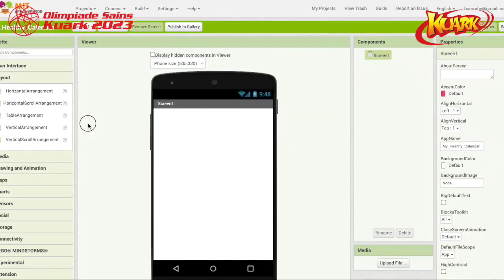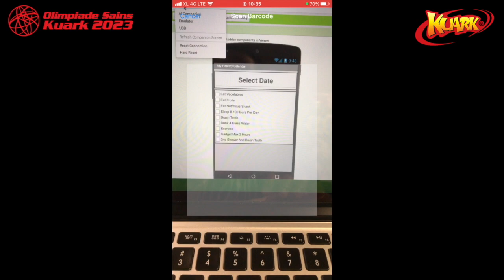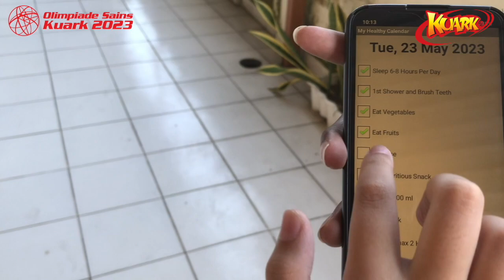OSK23 - L1 - My Healthy Calendar - ABRAHAM NARARYA RAHE JATMIKO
Yuk, simak aksi Finalis OSK 2023 untuk bumi!

Final OSK 2023_My Healthy Calendar - ABRAHAM NARARYA RAHE JATMIKO_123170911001_SD CAHAYA HARAPAN INDONESIA SEJAHTERA (CHIS) DENPASAR

Aksi yang dilakukan mengambil tema SDGs nomer 3 (Kehidupan Sehat dan Sejahtera), dengan topik projek: Ayo, Hidup Sehat dan Bahagia!